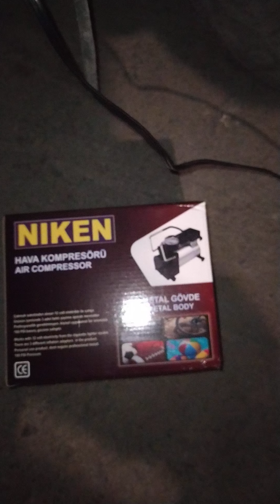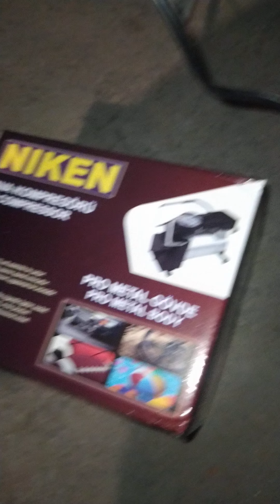niken 12v hava komprosörü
araba icin gayet kullanisli denedik test ettik.
12v 150 psi